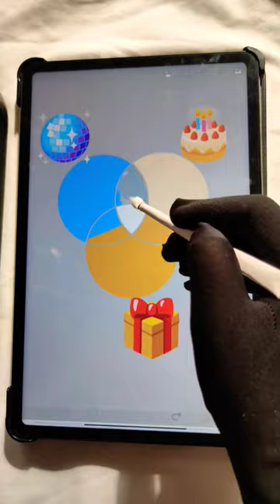what next?🎐🎂🎀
ibispainttutorial ibispainttutoriallandscape ibispaintx ibispaintxtutorial ibispaint colorfuldrawings colouringemoji colourfulbutterfly drawing colorsforkids coloursname colorstv colors colour colorskannada colourstrentz cartooncolour cartooncolour cartoon cartooncolourwala cartooncolourpainting cartooncoloursong cartooncolourname cartooncolourvideo cartooncolour cartooncolor cartoon cartooncolourkarne wala#cartooncolourcar#cartooncolourgame#colour#colouringemoji#colourfulbutterfly#drawing#colouring#coloursname#colour#colorsforkids#colourvideo#colorstv#colourstrendz#colourcolour#emojicoloring#emojicolour#emojicolorchanger#emojicolourchange#emojicolourmixing#emojicolourdrawing#emojicollection#emojicollage#emojicolormixingibispaintx#emojicolorchang

ibis paint tutorial,ibis paint